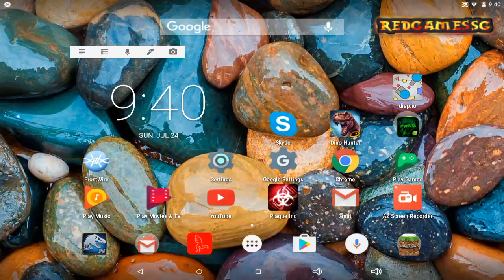PLAGUE INC Again